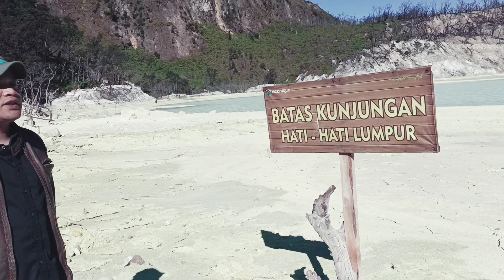WISATA ALAM NUSANTARA 2023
Indonesia
Wisata Bandung – Kawah Putih Ciwidey Bandung

Kawah Putih adalah tempat wisata di Bandung yang paling terkenal. Berlokasi di Ciwidey, Jawa Barat, kurang lebih sekitar 50 KM arah selatan kota Bandung, Kawah Putih Bandung adalah sebuah danau yang terbentuk akibat dari letusan Gunung Patuha. Sesuai dengan namanya, tanah yang ada di kawasan ini berwarna putih akibat dari pencampuran unsur belerang. Selain tanahnya yang berwarna putih, air danau kawasan Kawah Putih Bandung juga mempunyai warna yang putih kehijauan dan dapat berubah warna sesuai dengan kadar belerang yang terkandung, suhu, dan cuaca.

Kawah Putih Bandung berada di kawasan pegunungan yang mempunyai ketinggian lebih dari 2.400 meter di atas permukaan laut. Dengan ketinggian tersebut, suhu udara di tempat wisata ini tentu saja dingin dengan suhu 8 derajat Celsius sampai dengan 22 derajat Celsius, oleh karena itu jangan lupa membawa jaket atau memakai pakaian yang tebal.

Selain untuk dinikmati keindahannya oleh para wisatawan, Kawah Putih Bandung juga sering kali menjadi tempat kegiatan lain, misalnya pengambilan gambar film, melukis, foto pengantin, sampai dengan kegiatan mendaki dan berkuda.

Sejarah Kawah Putih

Cerita mengenai Kawah Putih Bandung bermula pada abad ke 10 di mana terjadi sebuah letusan hebat oleh Gunung Patuha. Setelah letusan ini, banyak orang beranggapan bahwa lokasi ini adalah kawasan angker karena setiap burung yang terbang melewati kawasan tersebut akan mati.

Seiring dengan berjalannya waktu, kepercayaan mengenai angkernya tempat ini mulai pudar, sampai akhirnya pada tahun 1837 ada seorang ahli botani dengan kebangsaan Jerman datang ke kawasan ini untuk melakukan penelitian. Peneliti yang bernama Dr. Franz Wilhelm Junghuhn tersebut sangat tertarik dengan kawasan pegunungan sunyi yang bahkan tidak ada burung yang terbang di atasnya sehingga ia berkeliling desa untuk mencari informasi. Pada saat itu, seluruh informasi yang ia dapatkan adalah bahwa kasawan tersebut angker dan dihuni oleh mahluk halus.

Bagi Dr. Franz Wilhelm Junghuhn, pernyataan masyarakat setempat tersebut tidaklah masuk akal. Karena tidak percaya dengan cerita-cerita tersebut, ia pergi ke dalam hutan rimba untuk mencari tahu apa yang ada di sana. Singkat cerita, akhirnya Dr. Franz Wilhelm Junghuhn berhasil mencapai puncak gunung, dan dari sana ia melihat keberadaan sebuah danau indah berwarna putih dengan bau belerang yang menyengat.

Sejak itu, keberadaan kawah ini menjadi terkenal dan mulai dari tahun 1987 pemerintah mengembangkan kawasan ini sebagai tempat wisata yang menawarkan pengalaman unik melihat danau yang dapat berubah warna.